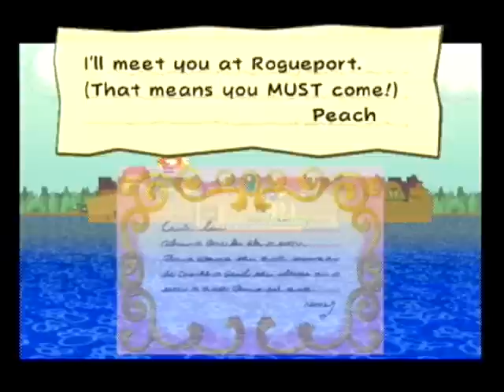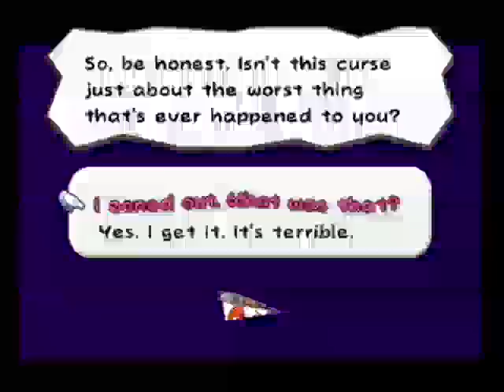Danger Paper Mario: TTYD Episode 1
Will we kill Bowser? Probably not.